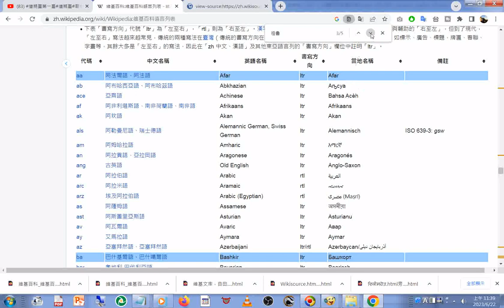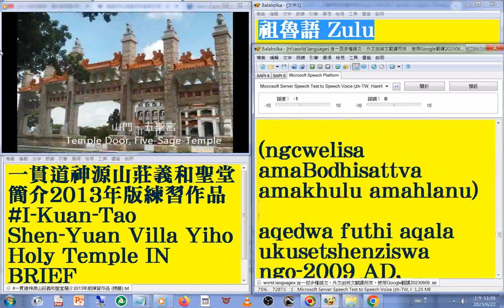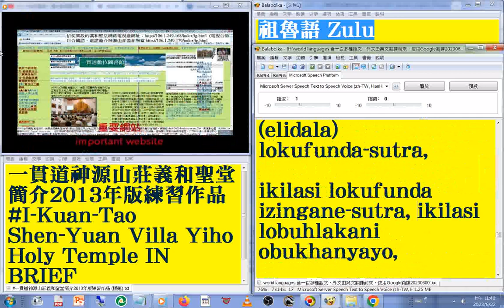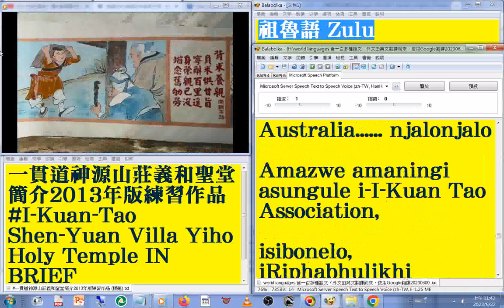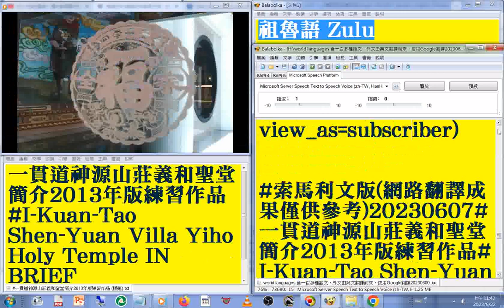85 祖魯語 Zulu 版#國語 發音#中英對照 字幕#world languages 含一百多種語文，外文由英文翻譯而來，使用Google翻譯20230613#一貫道神源山莊義和聖堂簡介2013年版